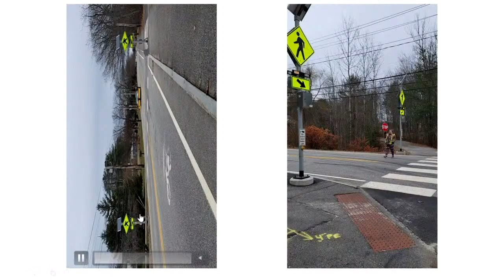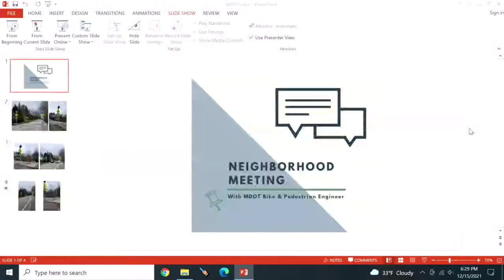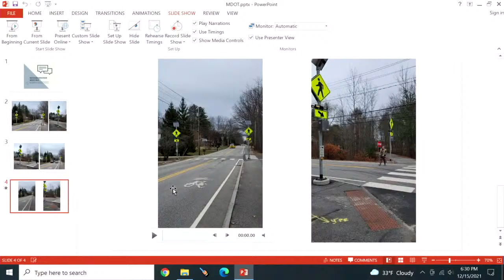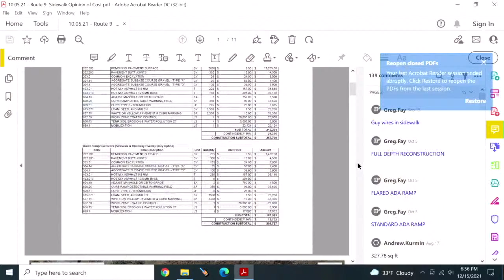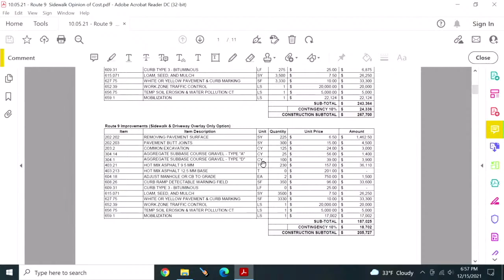Neighborhood Meeting - December 15, 2021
MDOT Bike and Pedestrian Engineer Patrick Adams will joining us on December 15th to discuss concerns about pedestrian and traffic safety on Main Street and in the school zones.